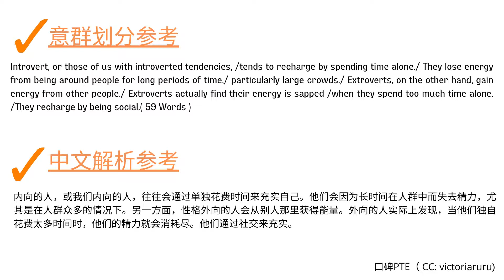PTE英式口音 RA 1064 Y V2 Introvert and Extrovert